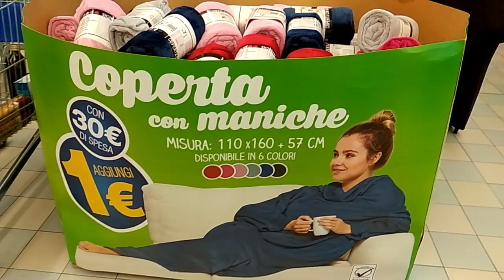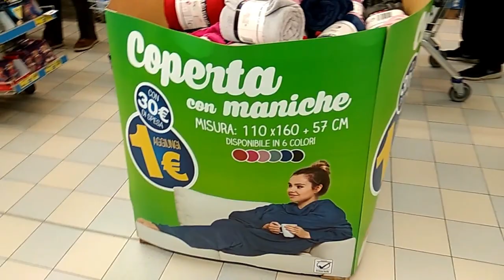COPERTA A 1€ PRESA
SPESA FATTA E COPERTA PRESA.
LA PROMOZIONE  C'è ANCORA DOMANI 3 NOVEMBRE